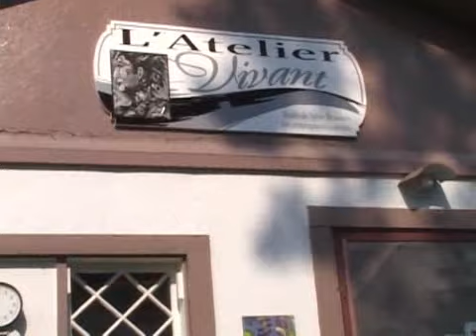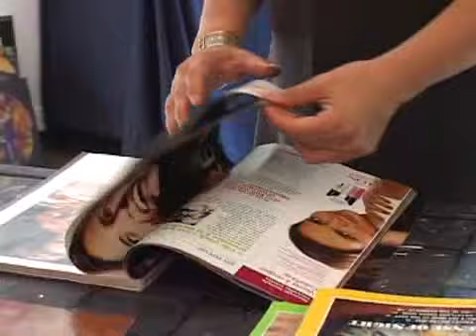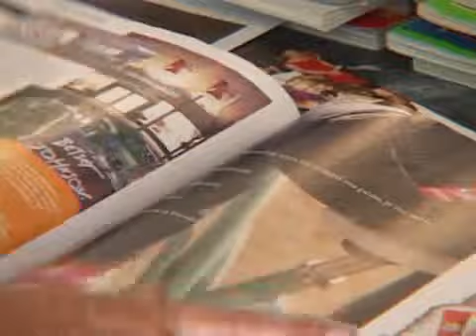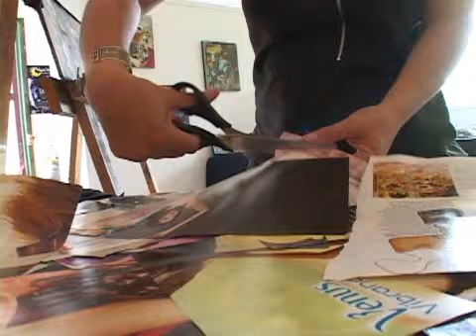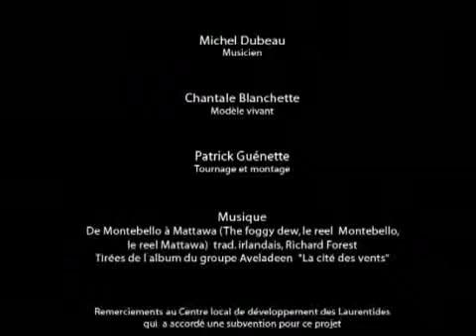Visages, mon village sur le vif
Performance de portrait en collage, par l artiste visuel Sylvie Beaudoin, devant public dans mon atelier de Val-Morin accompagnée par un musicien professionnel multi instrumentistes à vent M. Michel Dubeau membre du groupe Aveladeen.